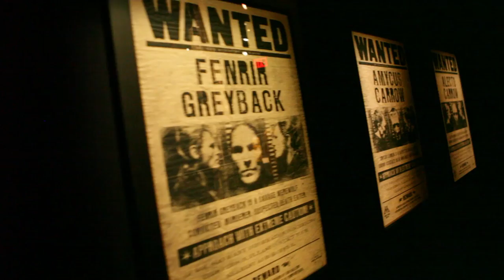Nick Parker Does: Harry Potter - The Exhibition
Nick Parker travels to Discovery Times Square in the heart of Manhattan to experience the Harry Potter Exhibition! Watch as Parker explores costumes and props from all your favorite Harry Potter films while he gets the inside scoop from crazy Potter fans!